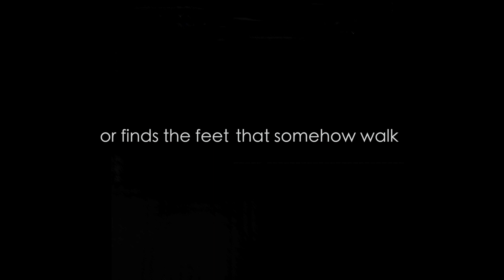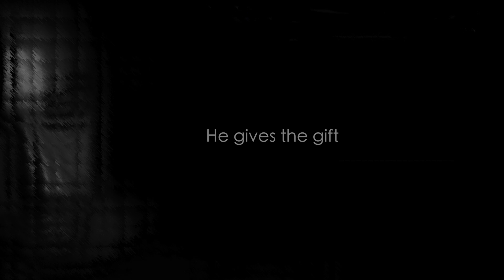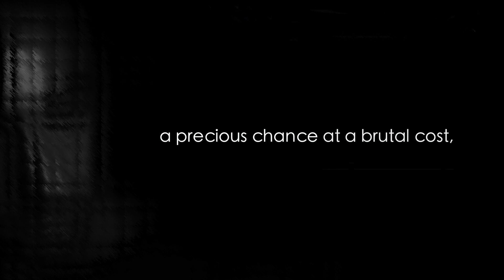J S Kingfisher - The Stranger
"The Stranger" is the twelfth release from J S Kingfisher's 21-piece song cycle, "From the Moon to the Earth" (one single from the cycle was released every full moon from February 2014 to September 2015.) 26 musicians and singers appear on the project; this track, however, is simply Kingfisher at the piano, accompanying himself on harpejji, bowls, and atmospherics.

Recorded and mixed by J S Kingfisher
at Goddess of Mercy Studio in Bel Air, California.
Mastered by Paul Tavenner at Big City Recording
in Granada Hills, California.